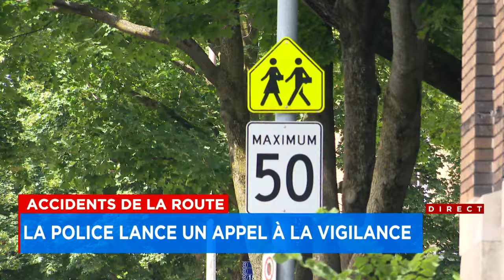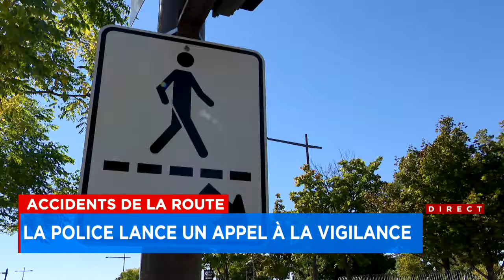Accidents impliquant des piétons: la police lance un appel à la vigilance